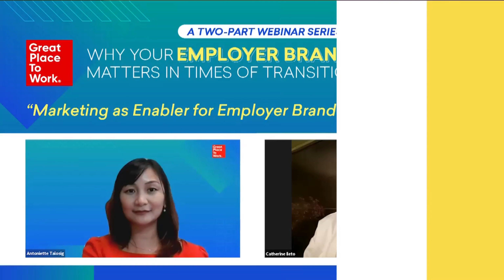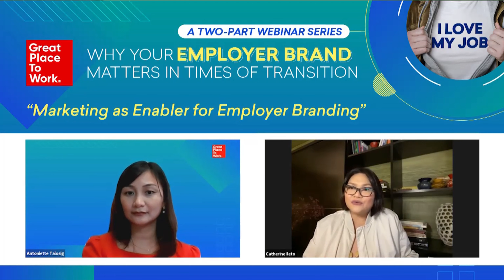How do you Create a Strong Employer Brand?| ESG | Q&A Cathy Ileto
How do we build an Employer Brand that is strong, replicable and sustainable amidst the challenges of the pandemic?

Cathy Ileto, a well renowned thought-leader and Employer Branding advocate, shares with us some important pointers from her wealth of experience.

Watch this video to take a sneak peek of our webinar. Watch till the end to view the full webinar recording.

This recording can be also be found on our website.